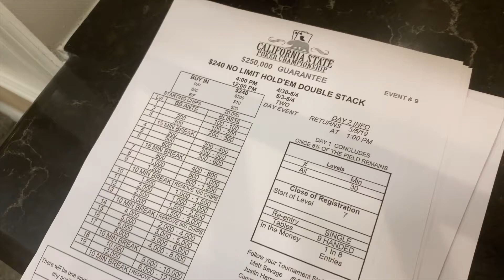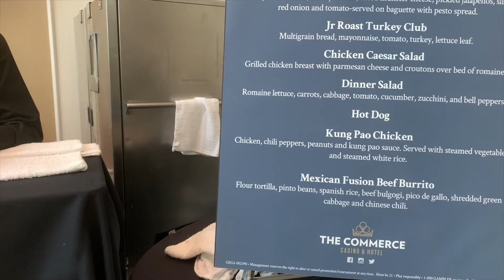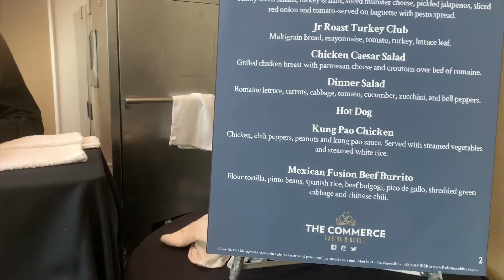How many Poker lessons can ya learn in one day! Sheesh! EP 6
Had a fun filled day at Commerce Casino!